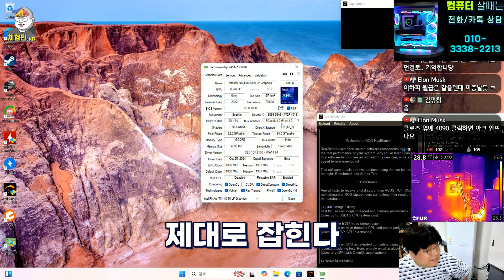외형이 4배속 슬롯인데 그래픽카드 끼워도 괜찮을까?